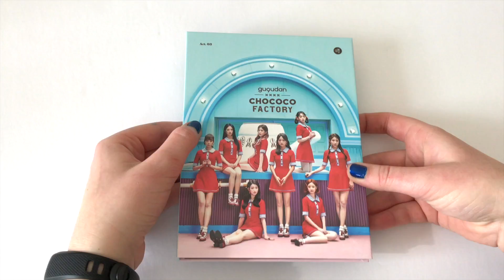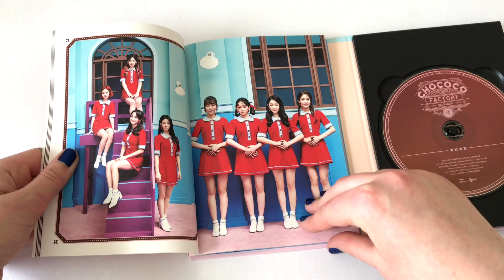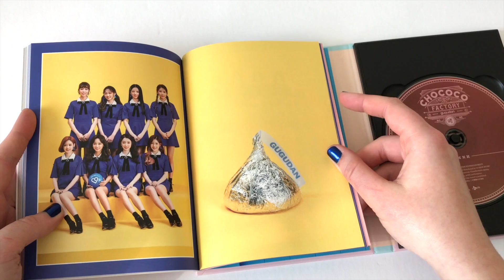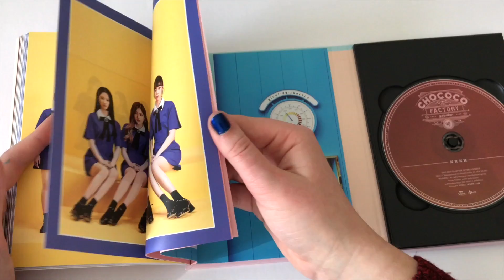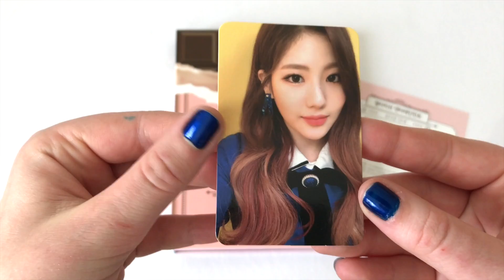[UNBOXING] Gugudan 구구단 1st Single Album Act 3 Chococo Factory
By far this is one of my favorite gg concepts of the year. Gugudan did amazing!!
Also this isnt a 20+ minute video for once?? Woahhhhhh

Purchased from: CatchopCD
Contents:
CD + Photobook + Photocard (2 of 16, 2 sets)

Tracklist:
1. Chococo
2. Lucky
3. Snowball
4. Chococo (Inst)

💿 Upcoming Unboxings: 💿

📦 = Shipped

♡ Buyee Haul 📦
♡ Wanna One - 1-1-0 Nothing Without You (Wanna & One Ver.) 📦
♡ Victon From Victon 📦
♡  Lovelyz Fall In Lovelyz 📦
♡ Red Velvet Perfect Velvet 📦
♡ Sammy Candy Eye 📦

💿 Ordering: 💿
🌟 Yesung Japanese Single
🌟 Kyuhyun Japanese ELF Single
🌟 INFINITE
🌟 Cross Gene
🌟 KARD
🌟 Odd Eye Circle Max & Match (Repack)